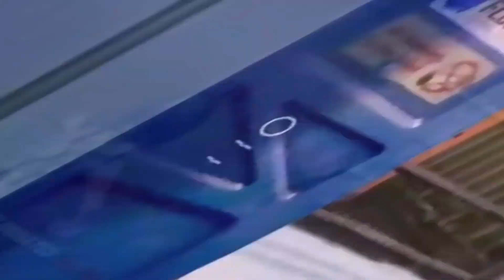Fortnite win #77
editor used spice